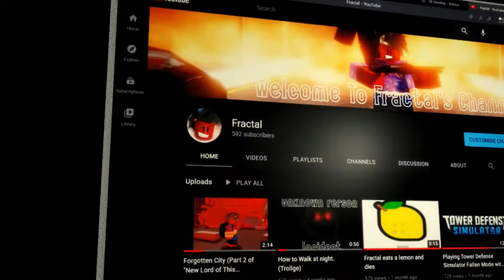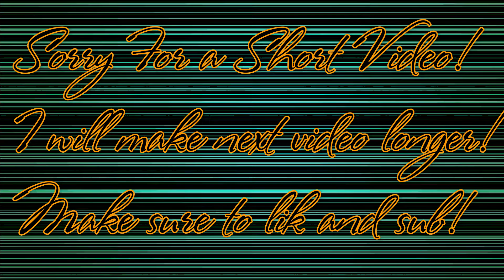Playing Cook Burgers with my Old Friend! (590 Subscribers Special)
Hello Guys! It's ya Boi Fractal!
Today We are Playing Cook Burgers!
Updates for my Channel:
Intro and Outro.